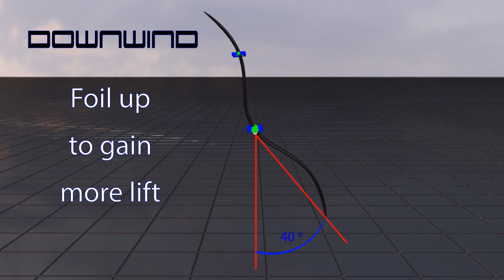GC32 Double S Curved Board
The Foilbox of the GC32 Catamaran